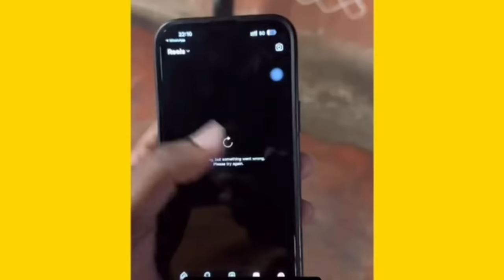తప్పు ఎవరిది 🤬| Na Anveshna vs Bayya Sunny Yadhav War Who Is Wrong | @naanveshana231 RaOneForYou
తప్పు ఎవరిది 🤬| Na Anveshna vs Bayya Sunny Yadhav War Who Is Wrong | ​⁠ RaOneForYou